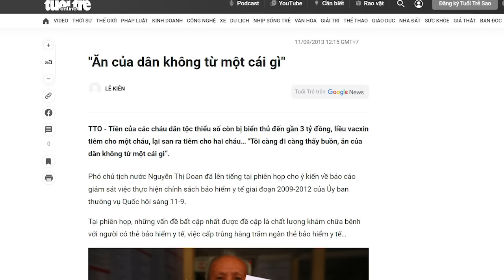Vừa vơ lấy quyền lực, Tô lên kế hoạch tảo thanh Ban bí thư và Chính phủ!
Lên kế hoạch tảo thanh Ban Bí thư là điều chắc chắn, vì Tô Lâm cần tẩy xóa di sản của ông Nguyễn Phú Trọng, để thiết lập bộ khung mới thuộc hệ sinh thái quyền lực của ông. Còn khi Tô Lâm tính đến việc dọn dẹp luôn cả Chính phủ, thì rõ ràng đấy là tham vọng siêu tưởng? Tham vọng gì, hồi sau sẽ rõ.